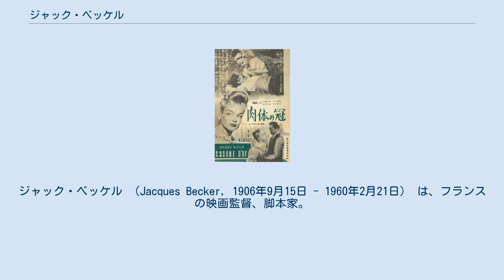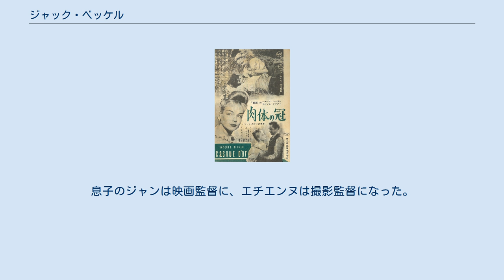ジャック・ベッケル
ジャック・ベッケル （Jacques Becker, 1906年9月15日 - 1960年2月21日） は、フランスの映画監督、脚本家。
フランソワ・トリュフォーをはじめとするヌーヴェルヴァーグの監督たちに敬愛された数少ないフランス人監督の一人である。
 1906年9月15日、パリで生まれる。
幼少期に画家のポール・セザンヌを通じてジャン・ルノワールと知り合い、1931年から1938年まで助監督を務めた。
 1942年、初の長編となる『最後の切り札』を発表。
以後、『赤い手のグッピー』（1943年）や『偽れる装い』（1945年）といった作品を発表する。
1947年の『幸福の設計』はカンヌ国際映画祭で恋愛心理映画賞を、1949年の『七月のランデヴー』はルイ・デリュック賞を受賞した。
これらの作品は1951年の『エドワールとキャロリーヌ』とともに「パリ市井三部作」として知られる。
 1952年、シモーヌ・シニョレを起用した『肉体の冠』を発表。
1954年の『現金に手を出すな』はフレンチ・フィルム・ノワールの古典として知られ、ジャン・ギャバンにヴェネツィア国際映画祭男優賞をもたらした。
1958年にはジェラール・フィリップを起用し、アメデオ・モディリアーニの半生を描いた『モンパルナスの灯』を発表した。
同作はマックス・オフュルスが生前に企画していたものである。
1960年の『穴』は脱獄映画の傑作として知られる。
同年2月21日、53歳で病死した。
 1956年に女優のフランソワーズ・ファビアンと結婚した。
息子のジャンは映画監督に、エチエンヌは撮影監督になった。
孫のルイはプロデューサーである。
 肉体の冠